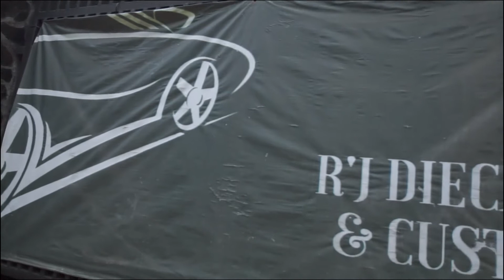CERITA GARASI 90 BEKASI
Ini Dia .. Yoga OWner Dari GARASI 90 BEKASI

yoga akan menceritakan detail tentang Showroom GARASI 90 ini bersama Mas Tama & Mekanik Sruntulan